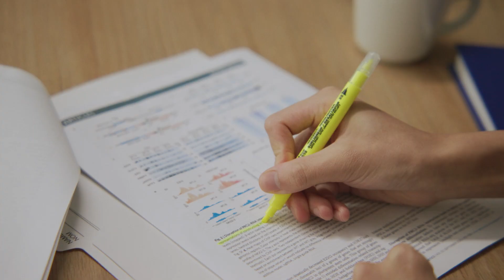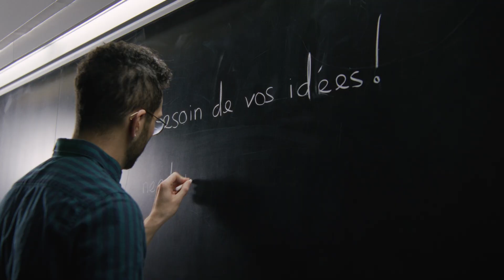Santé durable : une vision de la relève!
Le Fonds de recherche du Québec – secteur Santé a accueilli Justine Fortin et Marjolaine Rivest-Beauregard, deux stagiaires étudiantes au doctorat lauréates du concours provincial Science POP 2023. Leur mandat consistait en l’idéation et la direction artistique d’une capsule vidéo visant à expliquer la santé durable à différents auditoires. Découvrez la vision de la relève!

Vous souhaitez en savoir davantage sur la recherche sur la santé durable? Découvrez la vision et les actions du FRQ – secteur Santé

Note : En cas de divergence entre ce contenu et les contenus publiés sur notre site web, ces derniers auront préséance.